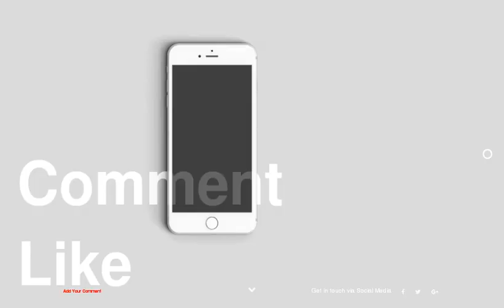Shauna Sand Dating History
be creativo
1 : Shauna Sand Dating History
2 : Shauna Sand dated Tommy Lee
3 : Shauna Sand was married to Romain Chavent
4 : Shauna Sand dated Tyler Ostrander
5 : Shauna Sand had a fling with Chace Crawford
6 : Shauna Sand was rumored to be with AJ Lamas
7 : Shauna Sand dated Lorenzo Lamas